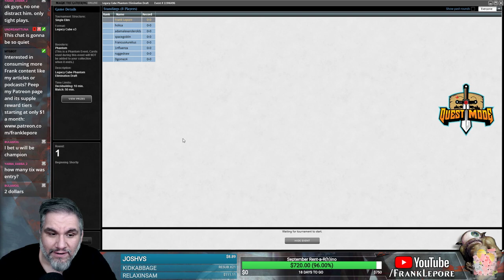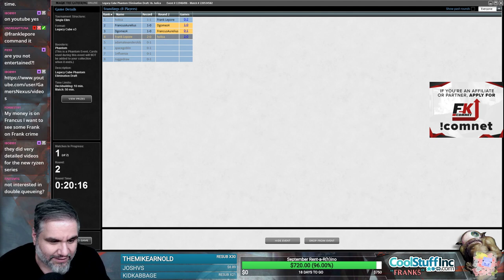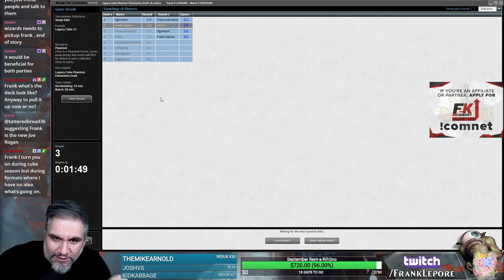(Magic Online) Legacy Cube Single Elimination Draft #14 - 8/14/19